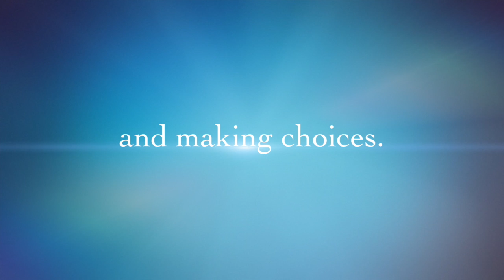Seminar Nimo Horikoshi 2014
Nimo Horikoshi Seminar Germany 2014